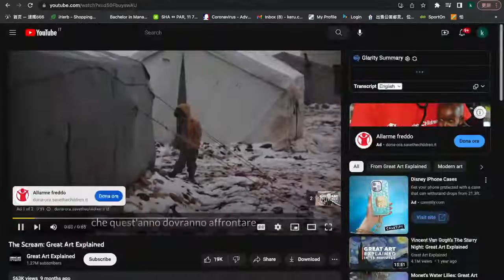Glarity - Summarize Google and YouTube in seconds.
Glarity simplifies information from Google search results and YouTube videos, providing clear and concise summaries in your language of choice. Say goodbye to sifting through pages of text or lengthy videos. We're committed to expanding our capabilities and will soon summarize new types of content, including medical research papers on platforms like PubMed. With customizable prompt commands, Glarity is a versatile tool that saves you time and effort.

If you want any new feature, please send a message to the forum.